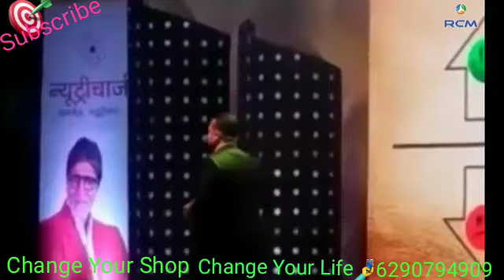MLM में कई MLM मगर RCM का कोई जवाब नहीं || Dr. Vivek Bindra Motivational Speaker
अपने लिए ना सही देश के खातिर RCM प्रोडक्ट को हर घर में पहुचाये! माननीय प्रधानमंत्री नरेंद्र मोदी जी👉🏼

The Secret Full Movie in Hindi | Law of Attraction_एक रहस्य जो आपको सबसे बड़ा अमीर बना सकता है👉🏻

CWSV YouTube Friend's Meet 2020 | New Delhi Talkatora Stadium_नेटवर्क मार्केटिंग क्यों करनी चाहिए_By Sumit Chauhan Soch 👉🏻

खुशखबरी एवं धमाका_साल 2020 में RCM बिज़नेस करने जा रहा है_बड़ा धमाका पेट्रोल से भी कमाइए पैसा👉🏻

PM Narendra Modi Ji | ने दिया Speech RCM Health Guard Rice Brand Oil_खाने का सही सुझाव👉🏻

Mukesh Kothar Ji_जो दिखता है वो बिकता है_बिकता उसका है जो बोलता है_बार-बार उसका बिकता है_जो सच बोलता है👉🏻

RCM को 2 इडियट्स के वजह से टोकड़ा दिये तो आप उस से बड़ा इडियट्स होगो! By Satish Pandit👉🏻

RCM बिज़नेस के संघर्ष की कहानी | Story Of The RCM Struggle | Summet Chauhan Ji Soch YouTube👉🏻

RCM New Product Launch (Upcoming Soon) जल्द ही आ रहा है_ऑनलाइन डिजिटल सुविधा एक साथ में👉🏻

मुझे गर्व है कि मैं # RCM # बिज़नेस करता हूँ, ये बिज़नेस करते हुए मुझे # गर्व और # ख़ुशी मिलती है, मुझे मेरे काम और RCM के System, हमारी Leadership और Company के Managment पर गर्व है, रात को सोते समय मुझे # शुकुन मिलता है, लोगो को मदद करके और उनके सपने पूरे करने में # सहयोग करके गर्व महसूस होता है, RCM ना केवल भारत बल्कि मेरे नज़र में # दुनिया का सबसे महान काम है, आई लव माय लाइफ, I Love❤❤My RCM Business💼👔👖आपका स्वागत है, जीवन बदलने वाले बिज़नेस और Educational RCM के System में।